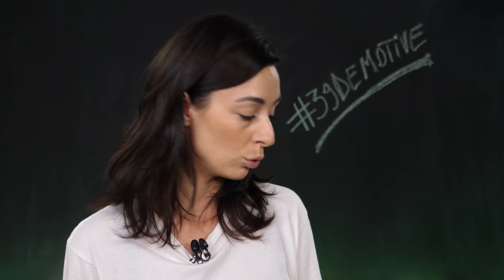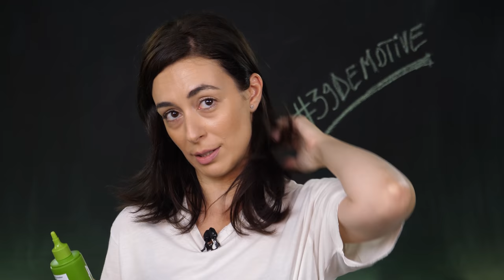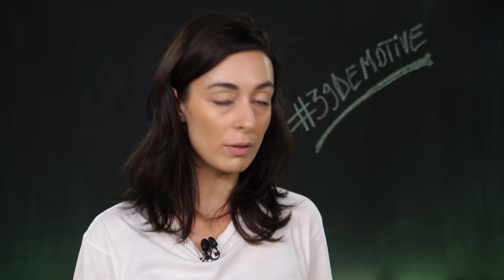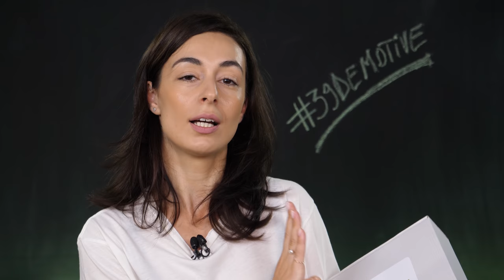Ce produs mi-a plăcut de la Plantur39